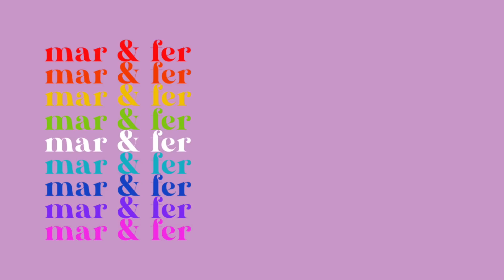CÓMO NOS CONOCIMOS 🌈 👭🏻✨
¡Lo prometido es deuda! Nuestra relación se hizo viral en Twitter y decidimos compartirles nuestra historia. Disfruten muuuuucho de nuestro primer video así como nosotras disfrutamos hacerlo, les prometemos que se vienen muchos más 💗 🏳️‍🌈

- Mar & Fer